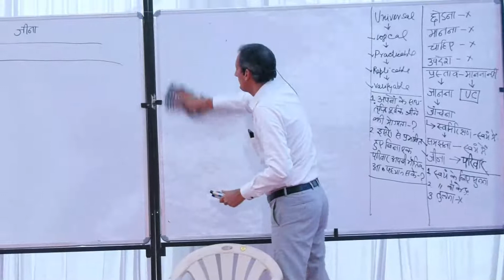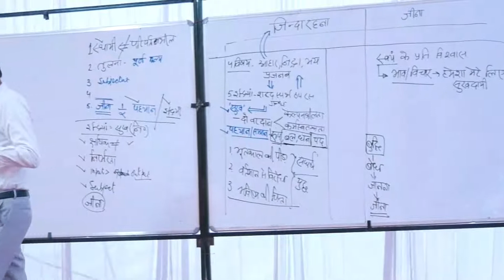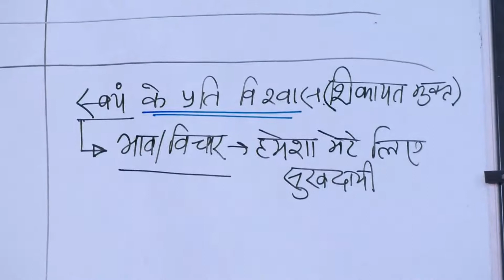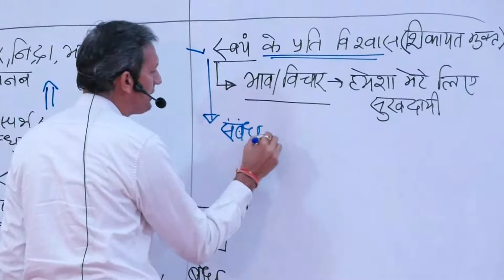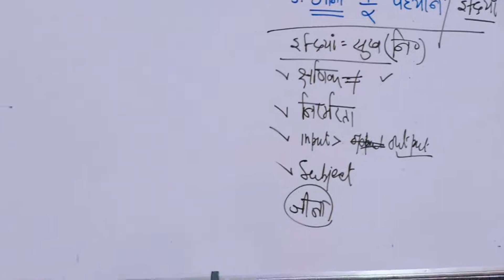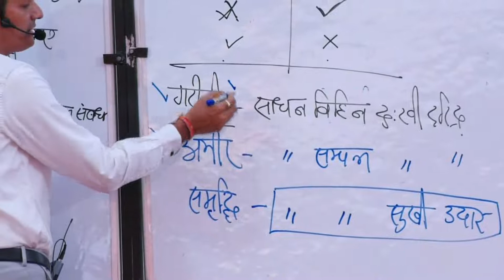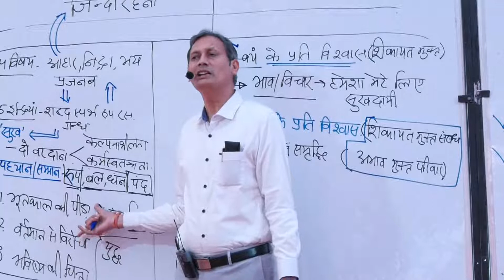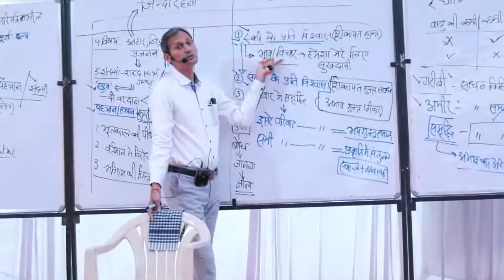जीवन विद्या परिचय शिविर - Day - 1 Session -3 | पुष्कर, राजस्थान | श्री सोम त्यागी | 24/12/2021